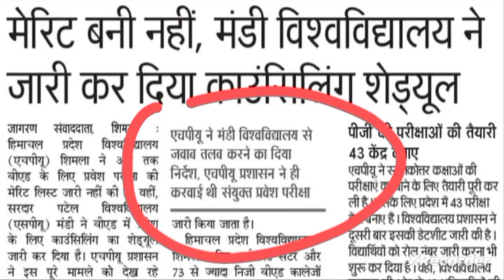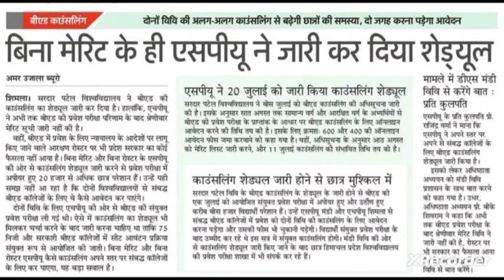🛑👉HPU/SPU B.ed काउंसलिंग शेड्यूल गलत क्यों? कैसे करे आवेदन परेशान हुए 20000 छात्र/ Spu mandi